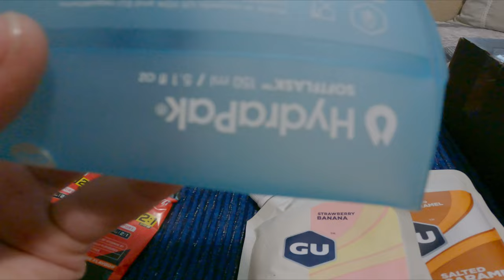CO JÍM během ZÁVODŮ?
Nevíte jak a co konzumovat během náročného závodu?
Podělím se s vámi o to, co si dopřávám já a vy se v komentářích podělte o to své.
Pokud bych to měl shrnout, je to jedna velká žranice, ale bez toho to prostě nejde. Tělo tolik zásob energie prostě nemá😒 a věřte, že je to sakra vídej a pro tělo stres.